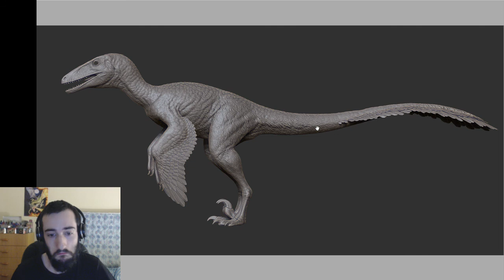THE ISLE | NOVEDADES | DAKOTARAPTOR & Más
COMENTA y COMPARTE con amigos =)

¿Dakotaraptor en The Isle? ¿Qué lugar ocupará?
Comenta tu opinión.

También me gustaría saber tu opinión sobre el resto de Novedades.